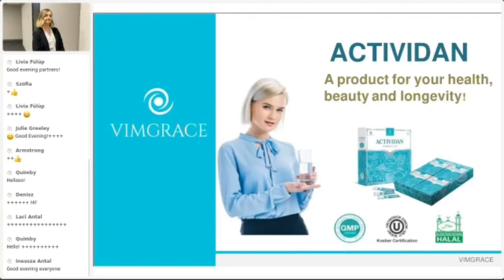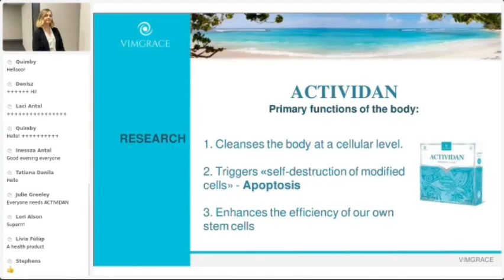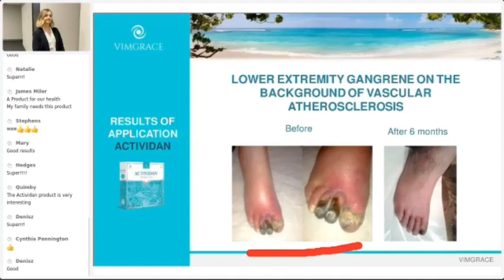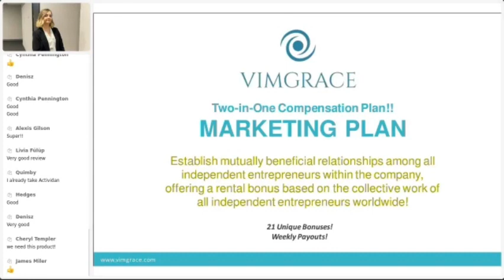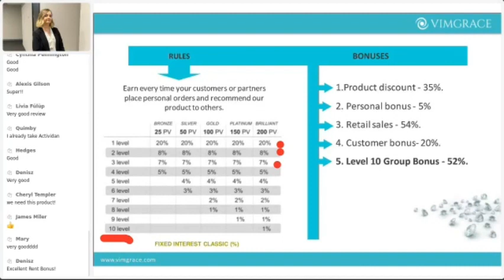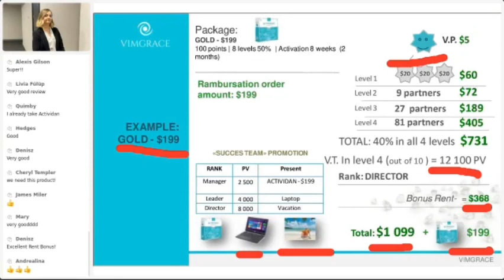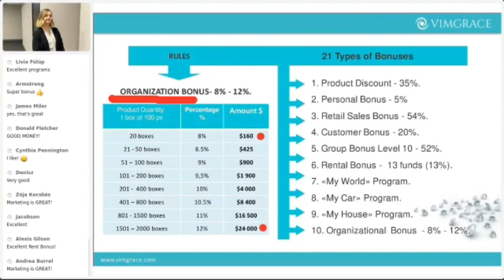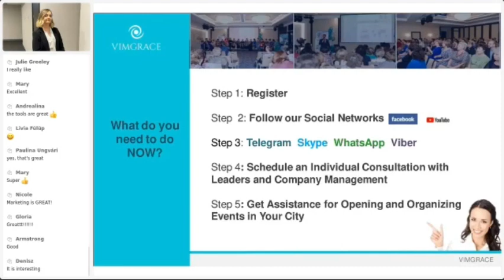VIMGRACE Conference | Product and Marketing - EN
THE ADVANTAGE OF THE ACTIVIDAN PRODUCT
MARKETING PLAN, WORKING SYSTEM